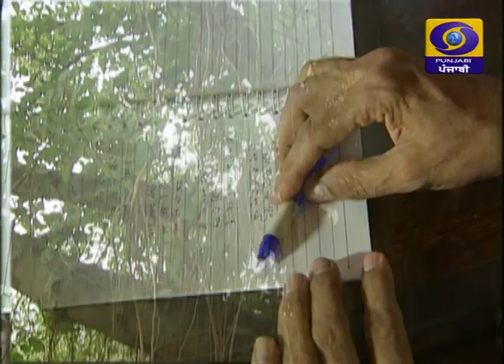Ek Bharat Shreshta Bharat(Life Sketch Of Sh. Surjit Patar) |Latest Show | DD Punjabi